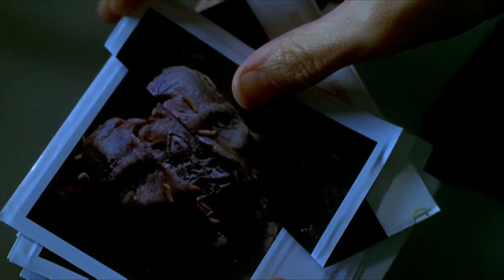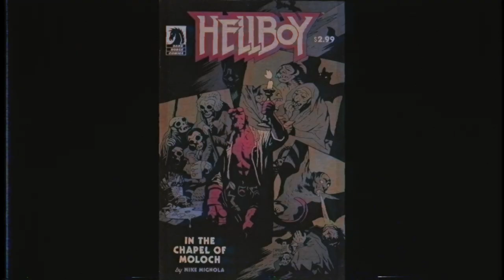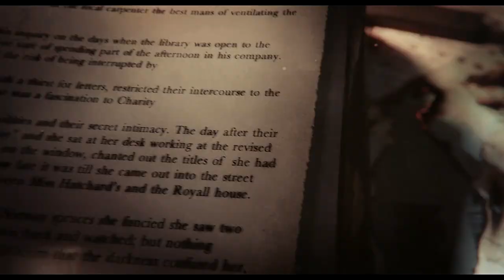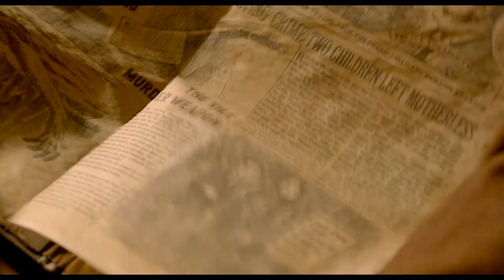GUILLERMO DEL TORO + DOUG JONES - Deadly Duos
This installment of Deadly Duos explores the relationship of horror maestro Guillermo Del Toro and the man who brings his horrific creations to life, Doug Jones. From their unlikely meeting to their domination of the Oscar circuit for The Shape of Water (2017), come on this trip down Deadly Duo lane!

Deadly Duos is Arrow in the Head’s series dedicated to featuring the iconic pairings of filmmakers who have worked together multiple times in horror films. Actors and directors, producers and composers, no matter the role or the era, every episode is a journey through the most beloved and classic (as well as obscure and forgotten) pairings that have made for the most memorable films in horror history.